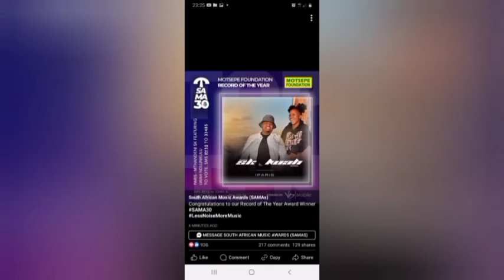Ziyakhala!!!! Congrats Mthandeni SK fr Lwah Ndlunkulu: Record of The Year Winner; Khuphukan SK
Khuphuka Mthandeni SK ft Lwah Ndlunkulu
Record of the year SAMA30
Mthandeni trending artist
Trending Maskandi artist
Khuphuka mabhinca amahle
Maskandi update
Maskandi news